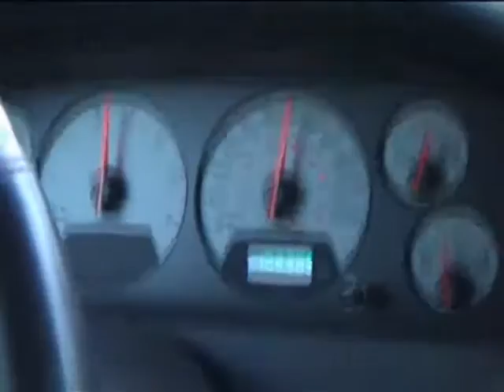Jeep Grand Cherokee 4.7 V8 0-100Km/h acceleration ( 7secs )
Jeep Grand Cherokee 4.7 V8 0-100Km/h acceleration
Just 7 secs... Full Stock !